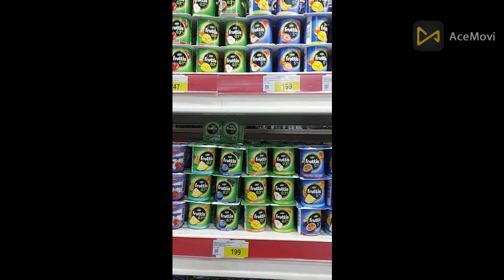أسعار الزبادي فى كازاخستان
Kazakhstaninarabic@gmail
    او تقدر تتواصل معي على الانتسقرام او صفحتي الرئيسة على  الفيسبوك  قناة كازاخستان بالعربى ودة روابط الاتصال
    ياريت لو عجبك الفيديو ياريت تدعمني بالاشتراك فى القناة وشكرا لحضرتك

Yogurt prices in Kazakhstan
      What are the prices of yogurt in Kazakhstan 2023
      What are the prices of yogurt in Kazakhstan
      Latest yogurt prices in Kazakhstan
      What is the price of yogurt today in Kazakhstan?
  How much is the price of yogurt in Kazakhstan?